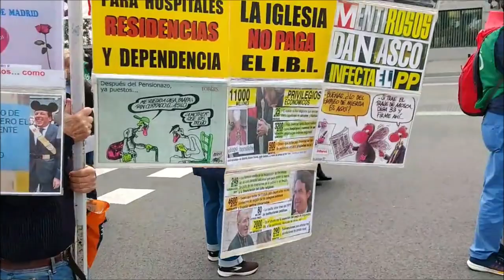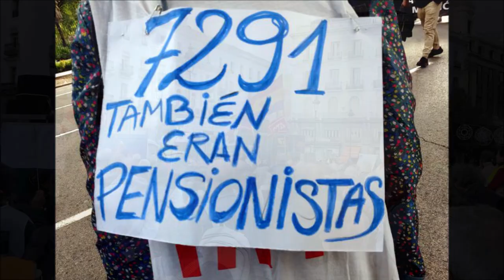Desde toda España en defensa del sistema público d pensiones y del poder adquisitivo de los salarios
Desde toda España en defensa del sistema público de pensiones y del poder adquisitivo de los salarios.